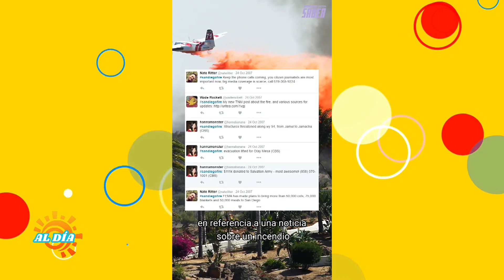AL DÍA PROGRAMA #14 - 24 DE AGOSTO 2023